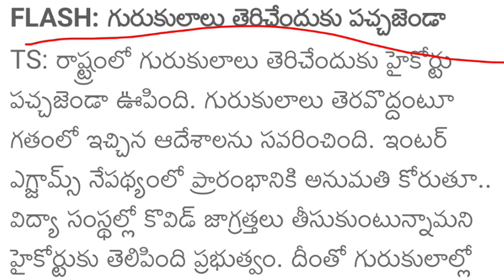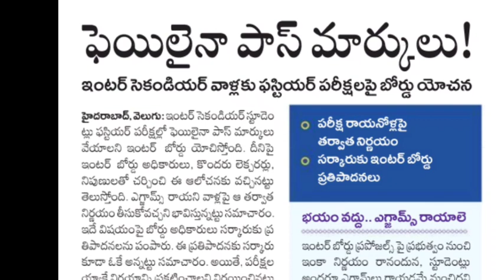ఇంటర్ పరీక్షలు జరగవు హైకోర్టు నోటీసులు🥳|TS intermediate Exams cancelled ❌ High court Today News 2021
ఇంటర్ పరీక్షలు జరగవు హైకోర్టు నోటీసులు🥳|TS intermediate Exams cancelled ❌ High court Today News 202

schools news closed
schools colleges closed in telangana
schools and colleges reopen date in telangana
schools and colleges in Telangana

high court petition again to cancel TS intermediate Exams 2021 Today News

TS intermediate Exams cancelled ❌ news
TS intermediate Exams cancelled today news
TS intermediate Exams cancelled high court

TS inter 1st year exams cancelled today news
TS inter first year exams
Telangana inter first year exams
Telangana intermediate first year exams
TS intermediate first year exams
TS inter 1st year exams
Telangana 1st year exams latest news
Telangana 1st year exams cancel
today news
cancellation
cancelled
telangana
inter first year exams
latest news
intermediate exams latest news
2021